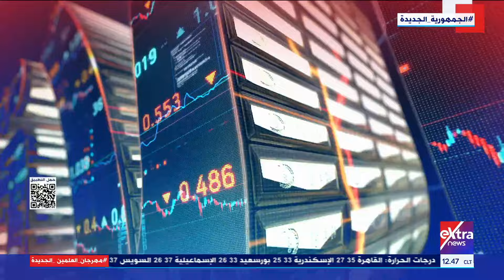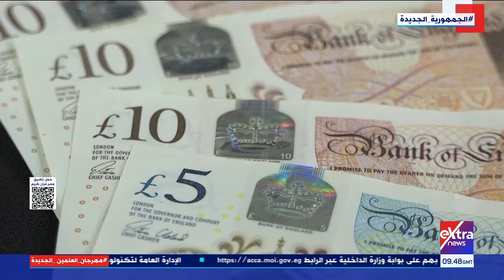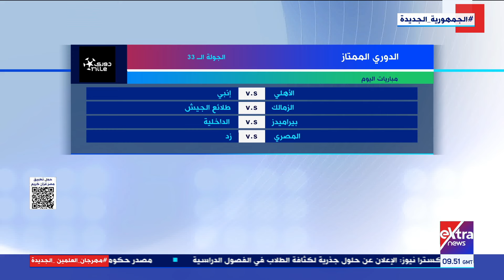جولة الـ12 ظهرًا الإخبارية | شهداء ومصابون في قصف للاحتلال عدة مناطق بقطاع غزة